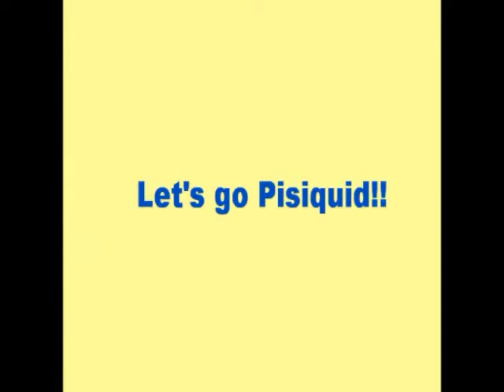YES REMIX PISIQUID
Some of my friends and i decided to make a yes remix for our canoe club Pisiquid when we say Angus Mortimer and Cory